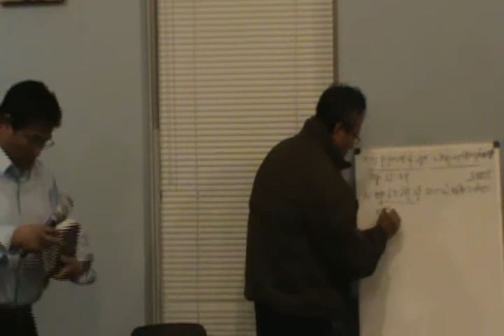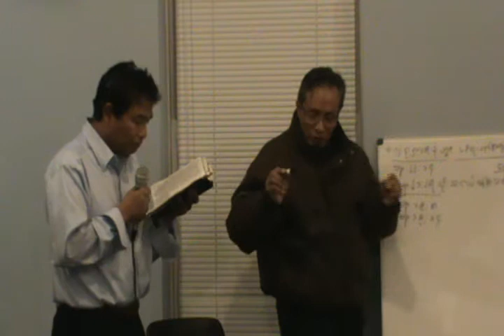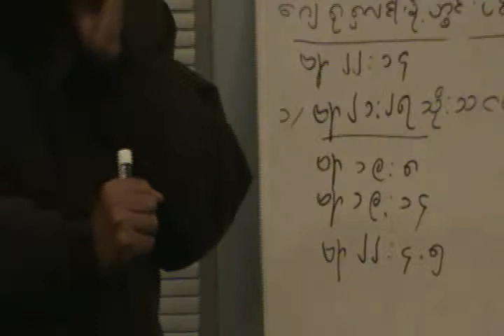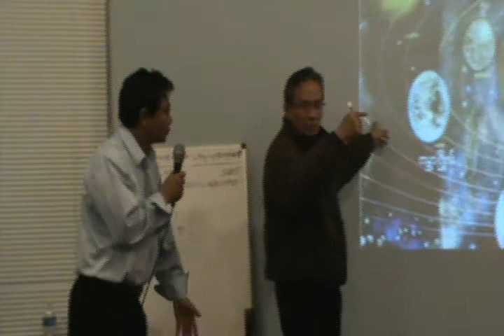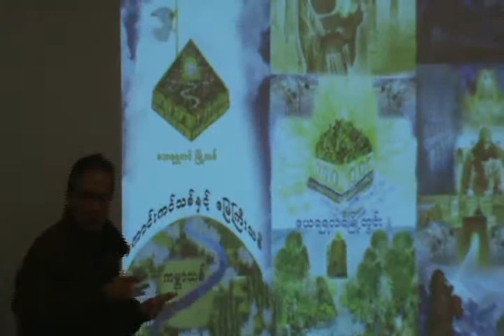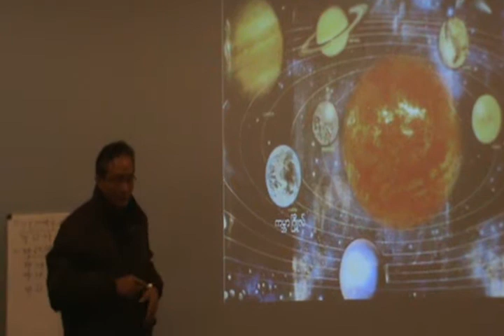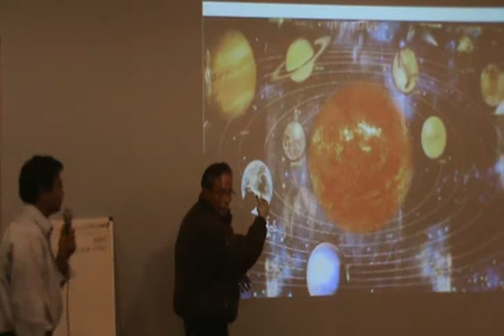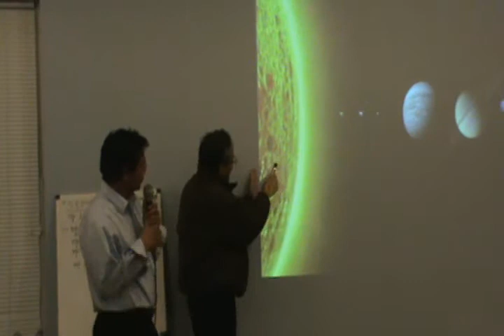01 Naka Kyaw Naing Sermon 4